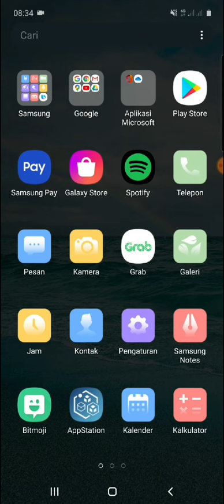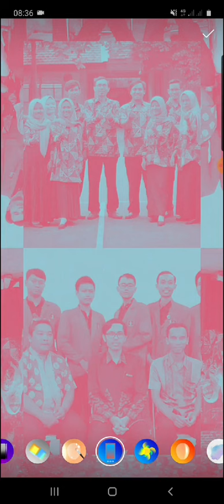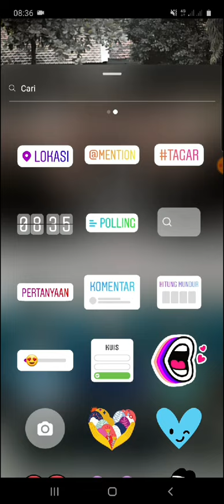Cara Menggunakan Tata Letak Instagram dengan Filter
Cara Menggunakan Tata Letak Instagram dengan Filter, Cara membuat Tata Letak Instagram dengan filter